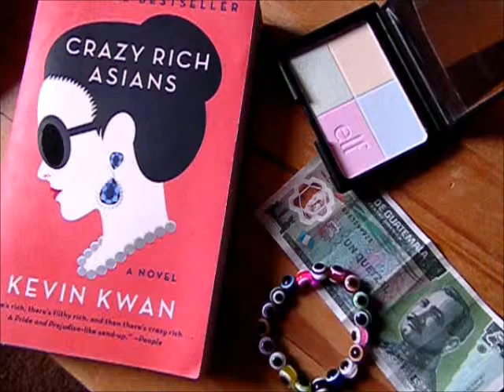Summer favorites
Just a video with some of my favorite books, movies, and buys from this summer.